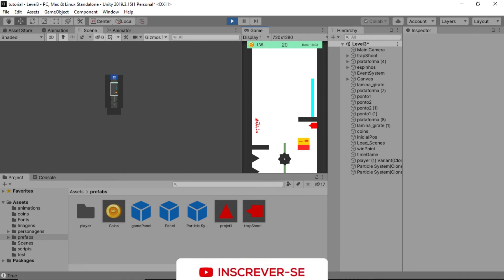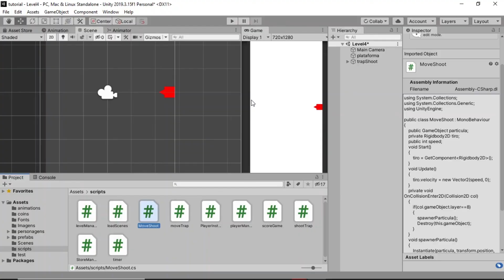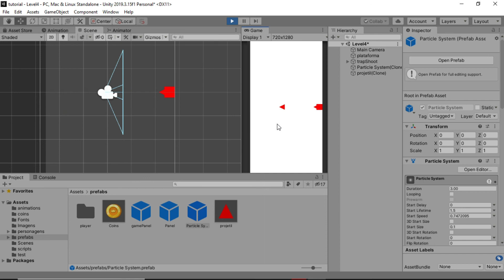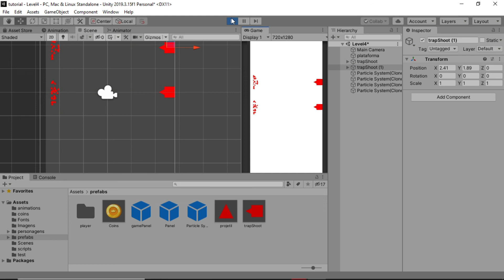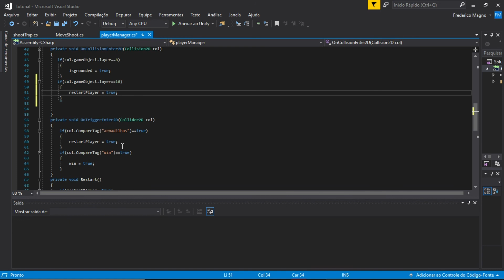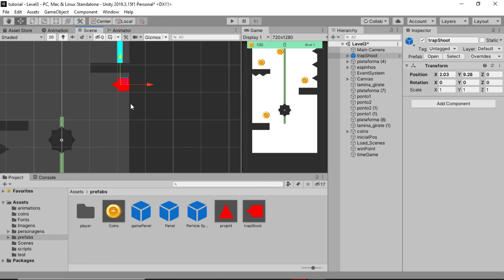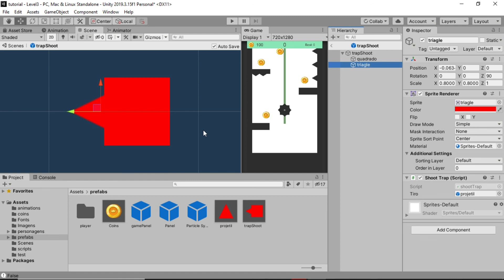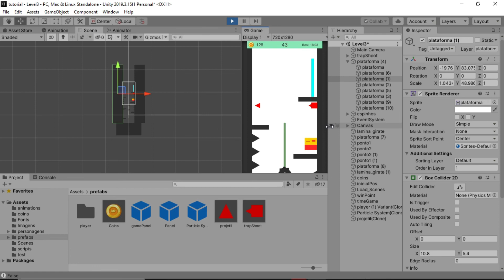ARMADILHA DE TIRO UNITY - parte 3 - trap shoot com efeito de particulas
Nesse vídeo daremos sequencia  na série CRIANDO UM JOGO SIMPLES! Veremos como podemos criar uma armadilha que atira em um intervalo de tempo constante, e como podemos aplicar o sistema de particulas da unity para gerar um efeito de estilhaços quando o projétil colidir com a parede

FALAAA GALERAAAA , BEM VINDO AO CANAL CRIANDO GAMES , EU SOU O FRED,  e se você deseja aprender a criar um jogo na unity , é muito importante SABER CRIAR ARMADILHAS PARA O NOSSO JOGO , E SABERMOS UTILIZAR O SISTEMA DE PARTICULA DA UNITY PARA EVOLUIRMOS O JOGO VISUALMENTE!!
Eu sou Frederico Magno Rosa , desenvolvedor de jogos , pianista e estudante de engenharia  e estou aqui para ajudar vocês a criarem os seus primeiros jogos !
canal CRIANDO GAMES sempre trazendo conteúdo de qualidade para que você aprenda unity e possa criar seus propios jogo!

armadilhas para jogos 2d